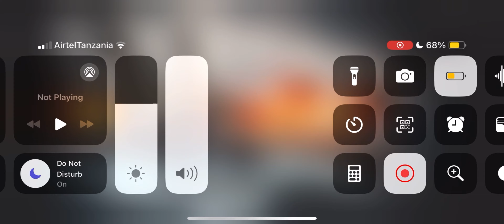War Thunder Mobile: Battleship Gameplay (PART 3)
Gaming Mobiles Specs: iPhone XR

War Thunder Mobile - Free

Experience legendary tanks, ships and aircraft fighting in one battle!

Fight using legendary military vehicles in this new mobile PvP MMO combat game! Air, naval and ground vehicles fight together on the same battlefield, just like real battles. All ships, tanks and aircraft in War Thunder Mobile look and function exactly like their real-world counterparts, gameplay is fast and exciting, and players can easily control their awesome machines of war.

Explore military history by experiencing dozens of authentic vehicles from the USSR, Germany, France, Japan and the United States (more nations will come in the future). Progress through the game, unlock better equipment, optimize your ammunition types and customize gear to increase your chances of dominating the battlefield.

Pick your favorite vehicles and experiment with a lineup of machines to find what suits your play style. There are 100+ ground vehicles, warships and aircraft available currently, and in the future the game will constantly be receiving more and more legendary authentic military vehicles. There are plenty of options to customize and modernize your tanks and planes to fit your style.

Dominate the battlefield alone or together with a squad of your friends!

FEATURES

Every battle is unique. Players rely not only on their own weaponry but can also call for air support or artillery strikes or fall back behind a smoke screen.

A variety of maps. Battles unfold in the most diverse and dynamic battlegrounds representing the main combat theaters of the 20th century.

Stunning graphics and realistic physical damage models. The game is optimized for all devices. Enjoy eye-catching surroundings on each battlefield, highly detailed tank models and powerful explosions sending destroyed turrets flying into the air. Manual graphics settings will help you strike a balance between fantastic visuals and high FPS.

War Thunder Mobile is the only free online multiplayer mobile game that allows you to experience authentic military vehicles accurately and comfortably. Hurry up, download the game and head into battle!